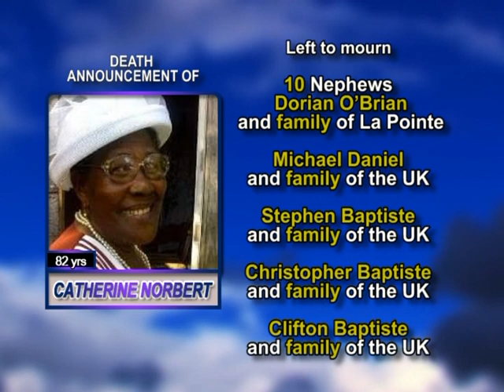Catherine Norbert long